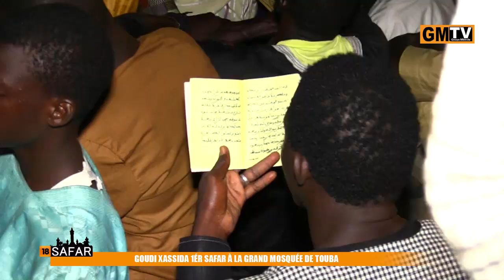interview - Baye Alioune DIOP et Mame Mbaye GUEYE Goudi Xassida 1ér safar